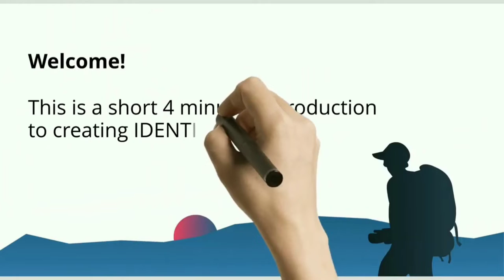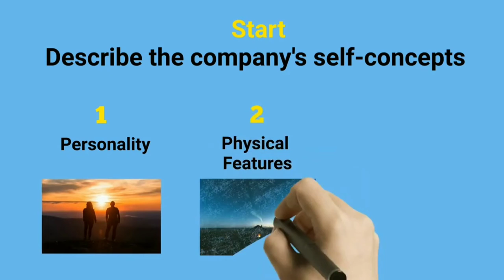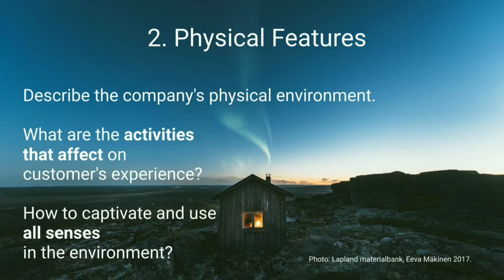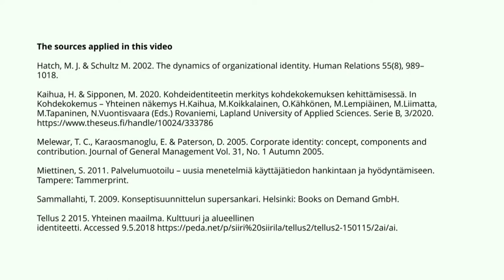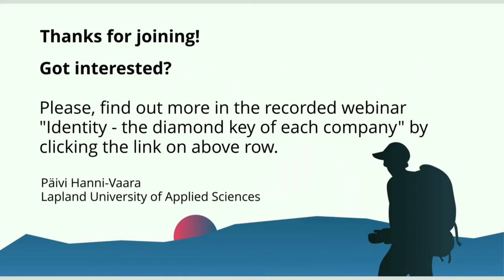Business Storytelling from A to Z: Identity Prism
This video is a part of the digital guidelines "Business Storytelling from A to Z" produced by the project MyStory - along the Northern Lights Route.

The Identity prism is a six-secztion tool in helping to create brand of the tourism company.
The tool consists of three self-concept contents that the tourism company defines:
1. Personality
2. Physical Features
3. Culture of Action.
After defining the self-concepts, the tourism company reflects them to the three desirable customer images:
1. Customer relationship
2. Customer's image of service
3. Customer's self-concept.
The process in defining the contents explains the tourism company's self-concept and its relation to the customer insight of the company.

The project is financed by Interreg Nord (European Regional Development Fund) programme, Regional Council of Lapland, Tornionlaakson neuvosto, Troms og Finnmark Fylkeskommune, Innovasjon Norge and Forskningrådet.